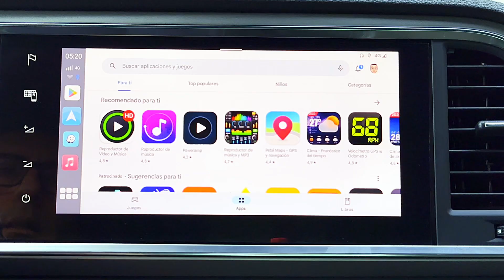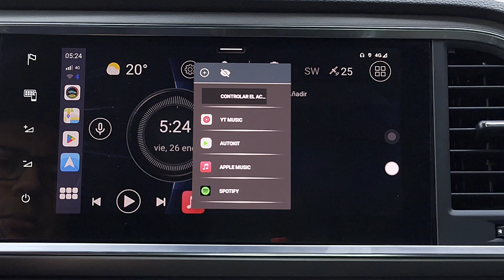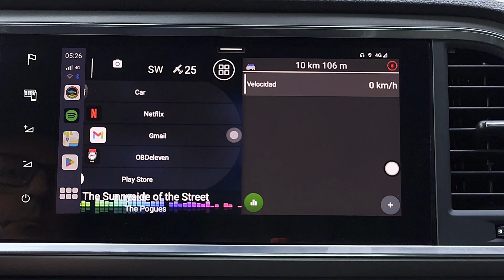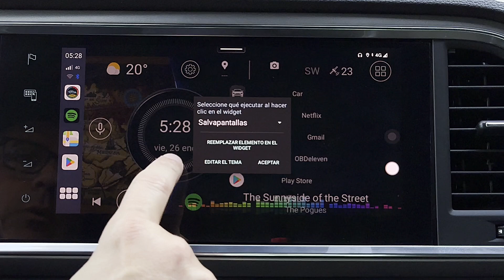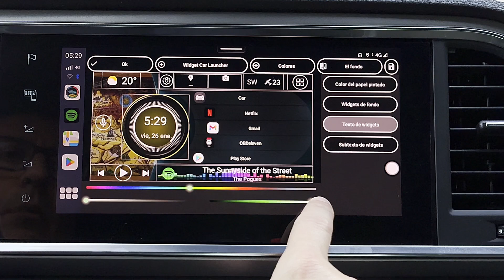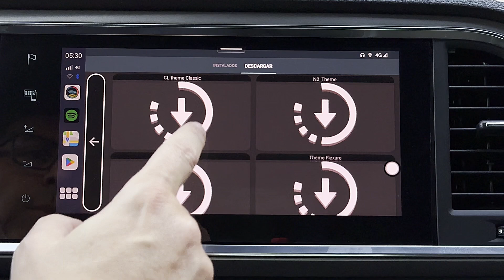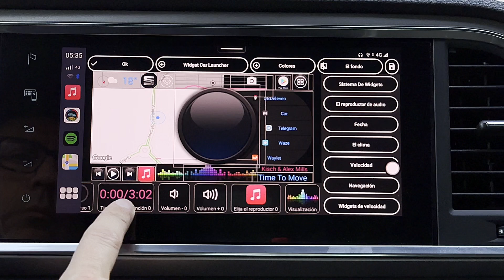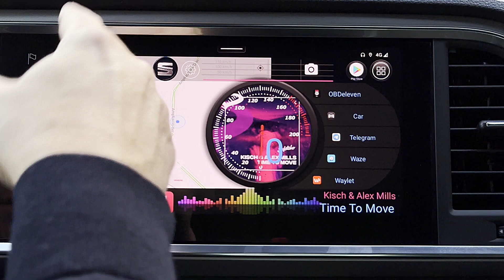Car Launcher. Personaliza al máximo tu infotainment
La app Car Launcher permite personalizar la pantalla de tu infotainment a un nivel increíble. Para ello necesitarás un dispositivo tipo AIBox (full Android), que te permitirá instalar prácticamente cualquier app disponible en Google Play.